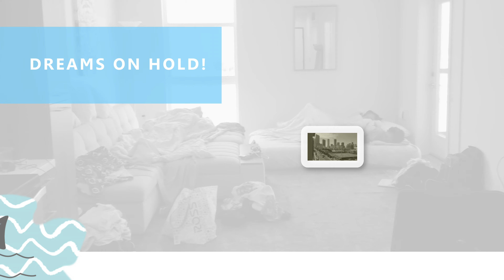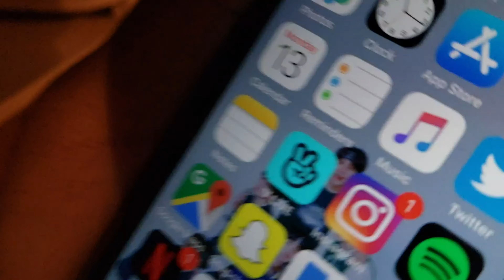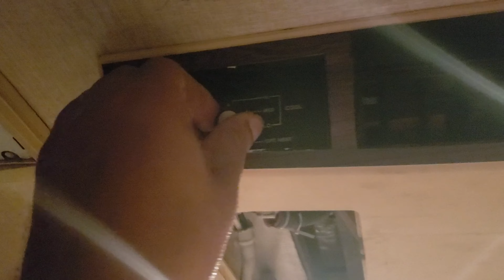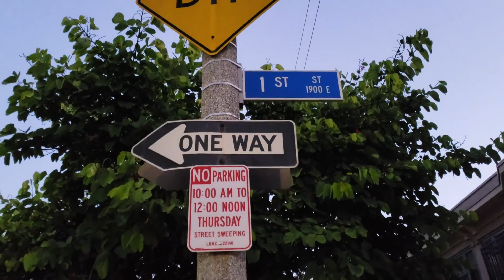Unbelievable First-Time RV Park Experience! | Long Beach CA | Adventures of Mountain Dreamer EPS 13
- EPISODE 13: In this episode, we go to an RV park for the first time in Long Beach California - what could possibly go wrong?

[THE ADVENTURES OF MOUNTAIN DREAMER SERIES]
The Adventures of Mountain Dreamer Series is about how in 2018, in an attempt to escape the Los Angeles rent trap, our family bought a 30-year-old RV for just $1300!  We plan to fix her up and turn her into a beautiful home, all while dodging the craziness that is LA!

[THE LA HOMELESS ADVENTURES SERIES]
Before Mountain Dreamer, we went voluntarily homeless in Los Angeles with the goal of saving our money and buying a used RV. Wish us luck!  What we really needed was a miracle!

[THE UGLY GREEN THING RV SERIES]

Urban Nomads is all about alternative living solutions. Escape the rent and mortgage trap!

Learn how to buy a boat really cheap! (Use these same techniques to buy an RV really cheap)

How living in an RV saved Will Prowse. (He recently paid $300k cash for a new house)

Equipment for Nomads:
The Ultimate Camp Stove
Solar Powered Battery Banks for Phones

Shot on a Samsung Galaxy 9+

Edited on PowerDirector 365